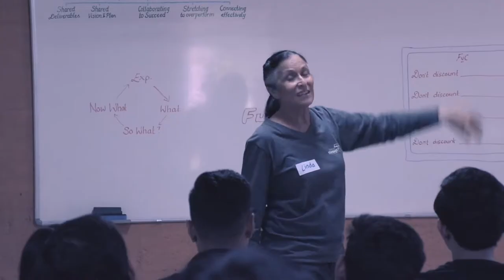Impacting Lives - Breakthrough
Watch the story of how Breakthrough impacts teams through experiential learning.